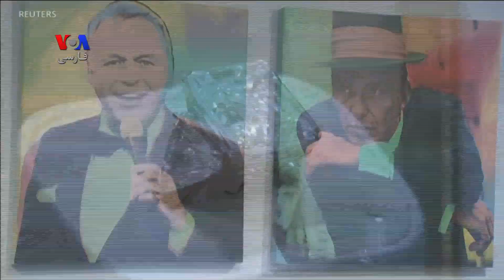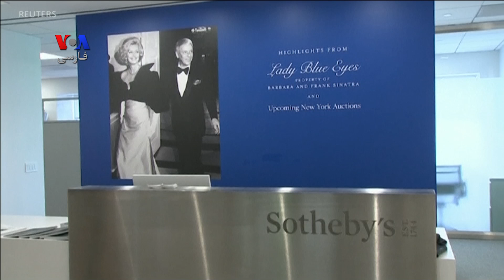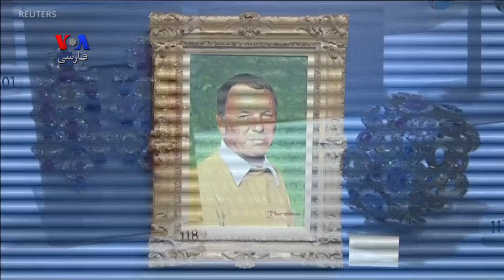حراج لوازم شخصی «فرانک سیناترا» خواننده آمریکایی، گزارش شباهنگ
تعدادی از لوازم متعلق به  «فرانک سیناترا» خواننده اسطوره ای و همسرش «باربارا» برای نخستین بار در نیویورک زیر چوب حراج می روند. در گزارش، نگاهی خواهیم داشت به برخی از  اقلام ارائه شده در این حراج